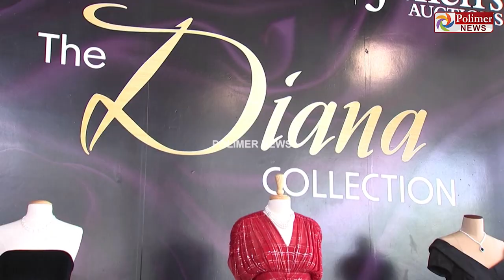சிவப்பு நிற கவுன் 4 லட்சம் டாலர்? அப்படி என்ன ஸ்பெஷல்.. முழு தகவல்!